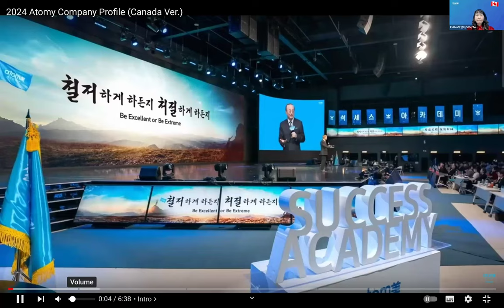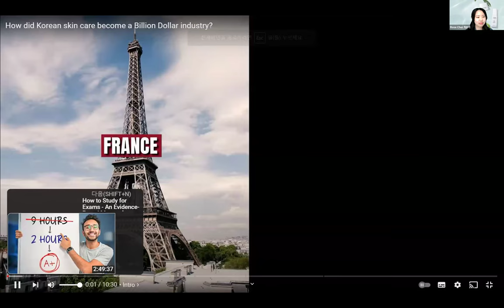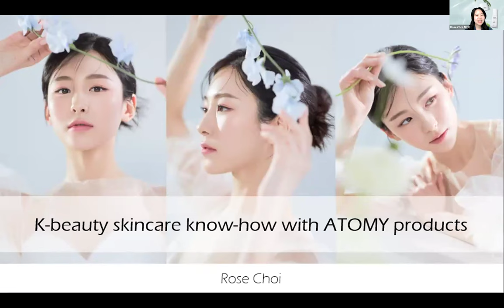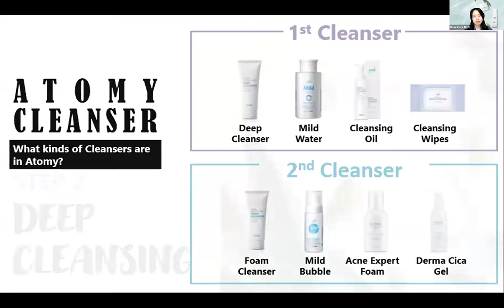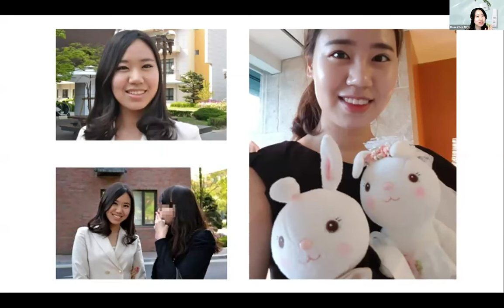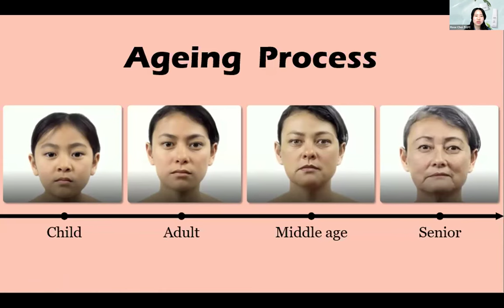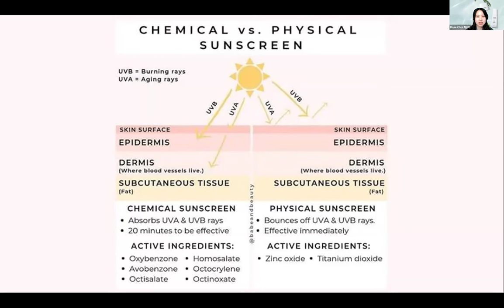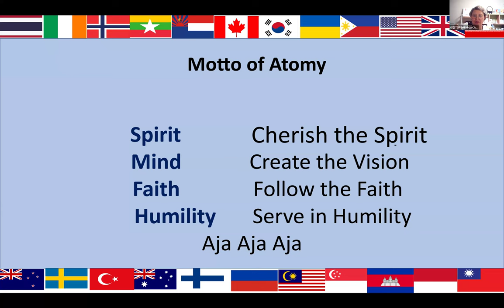Atomy English/April 11th,2024/K-beauty with Atomy products/SRM SongYi Choi